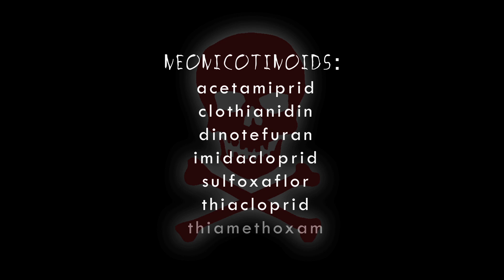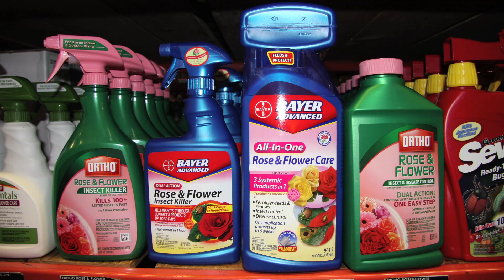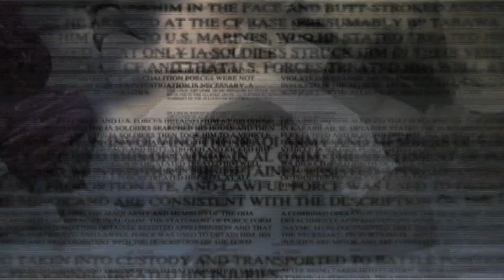Hidden Bee Killers?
Are nursery plants killing bees? Dr. Susan Kegley of the Pesticide Research Institute explains that 54% of nursery plants recently sampled in the US contain neonicotinoid pesticides at levels that can harm or kill bees and other pollinators. Neonicotinoids are currently found in granular and soil drench treatments for "bee friendly" garden plants like roses and other plants attractive to pollinators without labels that would indicate their  toxicity to insects such as bees, butterflies and ladybugs. Many plants sold in nurseries and garden stores across the United States are pre-treated with neonicotinoids. Introduced in the mid 1990s, neonicotinoids are the most widely used class of pesticides in the world. Studies show that these systemic pesticides, which are taken up through the roots and leaves and distributed throughout an entire plant, are toxic to bees even at low doses. They are commonly used in agriculture, landscaping and home gardening.